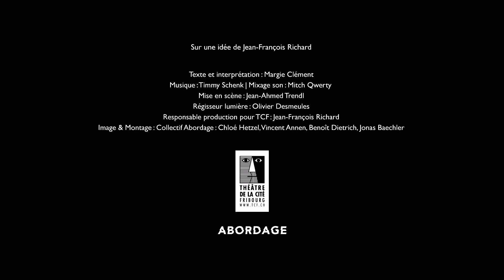Le Théâtre de la cité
Le Théâtre de la cité de Fribourg s’est bien entouré pour évoquer les comédies musicales. Le compositeur Timmy Schenk s’est librement inspiré de Pink Floyd pour faire une musique originale sur laquelle Margie Clément déclame ses vers. Elle évoque des souvenirs de la cité, de ce que les théâtres nous apportent et pourquoi ils nous manquent.

Merci au Théâtre de la cité et au Collectif abordage pour cette réalisation.